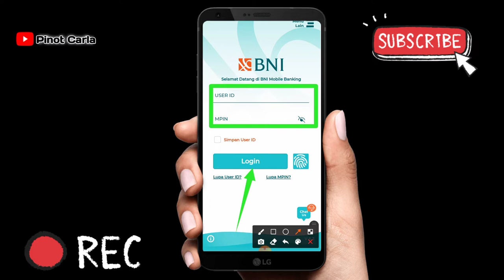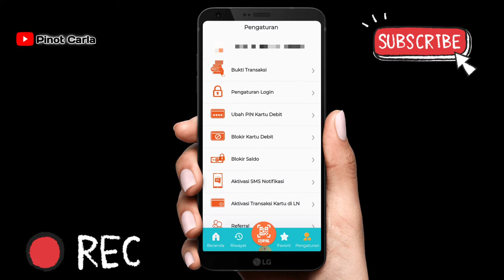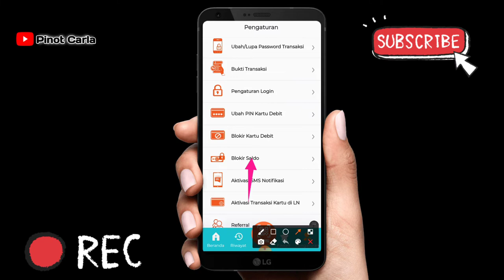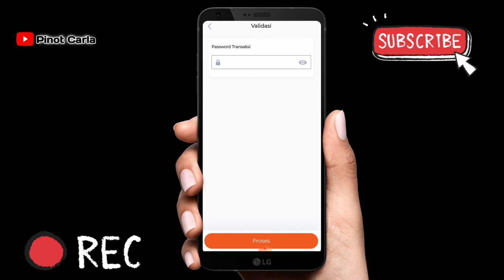Cara Mengaktifkan Biometric/Login dengan Sidik Jari DiMobile Banking BNI#AktifkanBiometric#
welcome back to my Chanel Teman2.
Semoga Kita semua selalu sehat2 yah Dan
tetap Semangat.
DiVideo kali ini kita akan membahas bagaimana Cara nya untuk Aktifkan Biometric DiAplikasih Mobile Banking BNI.
Semoga Bermanfaat yah Teman2.